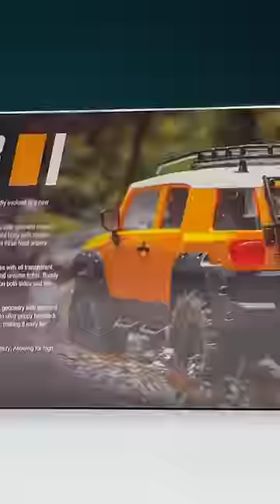TOYOTA FJ Cruiser 1:18 scale by FMS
Link